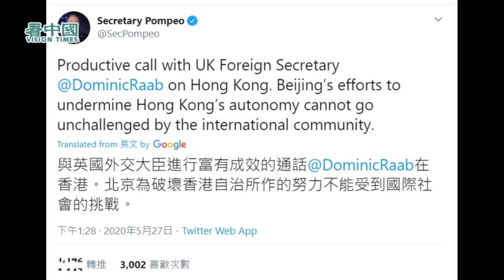【突發】🔥重磅 美國總統特朗普 美國國務卿蓬佩奧：即時取消香港關係法 蓬佩奧與香港人同在 我們形勢一片大好！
作為一家非盈利機構，《看中國》在香港的新聞報導、報紙印刷與派送主要依靠義工的無私奉獻。您的珍貴捐贈將全部用於增強在香港的新聞報導力量，請您和我們攜手，一起向全世界發出正義的媒體強音！
Credit: White House Getty Image